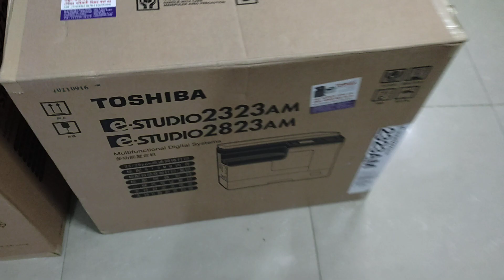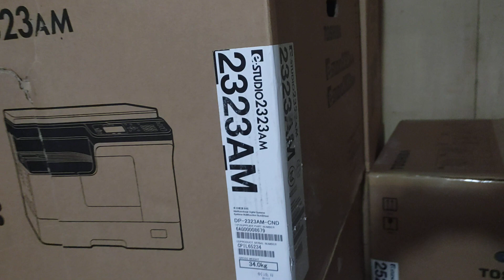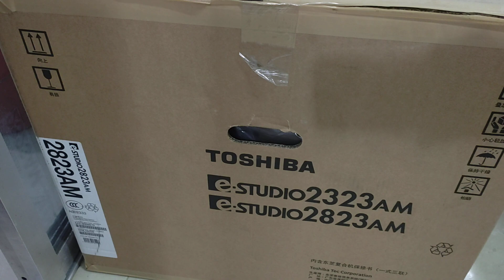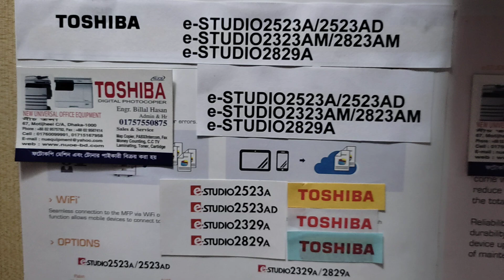toshiba e-studio 2323am monochrome photocopier machine price in Dhaka wholesale office 01757550875